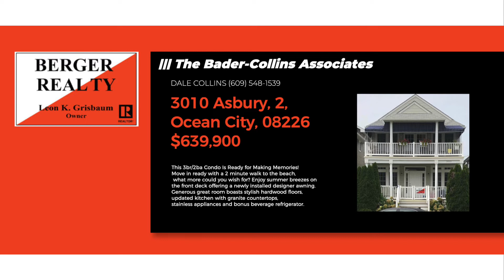Real Estate Video- 3010 Asbury Avenue, Ocean City, New Jersey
Cinematic Real Estate Video by AMP Production.

3010 Asbury Ave., 2nd Floor, Ocean City, NJ

A beautifully appointed summer vacation home with flat screen tv's and comfortable furniture. It also has a rooftop deck that has furniture for your leisure. This is located only 2 streets away from the beach and a short ride on the trolley bus to the boardwalk for the amusements, rides, and concessions. Come enjoy this with your family in Ocean City New Jersey "The World's Greatest Family Resort!"

The Bader-Collins Associates

  MATTHEW BADER                                   DALE COLLINS

Videography / Post Production:

AMP Digital Production